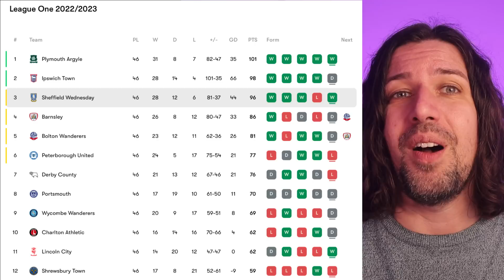🤯 Sheff Wed HISTORIC comeback!! | Sheff Wed 5-1 Peterborough REACTION - ⬆️ League 1 PROMOTION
On an extraordinary night at Hillsborough, Sheffield Wednesday overturn a 4-0 deficit to defeat Peterborough United 5-1 and advance to the League 1 play-off final on penalties. Here's my take on an incredible evening for both Sheffield Wednesday and Peterborough United!